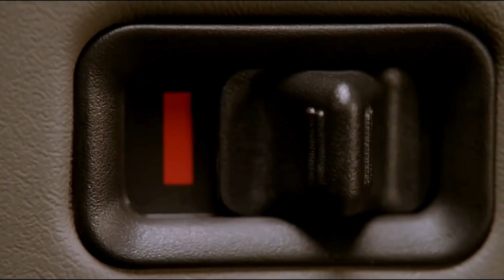Constantine (2005) - Best Satan Ever in Film?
This week on the channel for those who love all things film, we talk about a really fun film from 2005 - Constantine.
So, Is It Still Good?

"Dragon Steps" by Joe Vallen

- You can find Joe Vallen's Dark Comedy/Fantasy novels anywhere books are sold.

- To learn about knives, lights, watches and other EDC items, head over to our Gear Review Channel :
                                              5 Minute Knives

- Follow me in Instagram: @joevallenwriter

                           (Look for the third book sometime next year.)